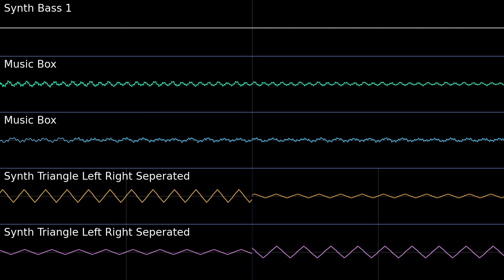Mt. Travail [Isolated Bass, Music Box and Droning Synths] PMD2